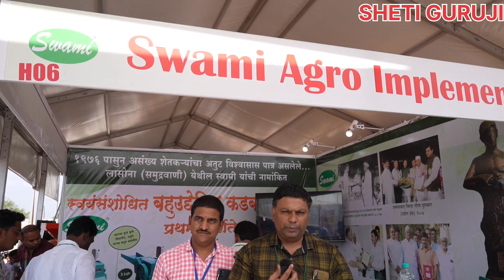कडबा कुट्टी मशीन/ Chaff Cutter Machine